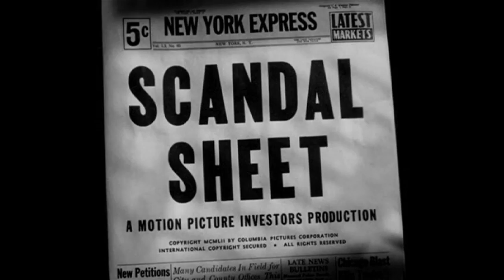2022 Kit Noir Film Festival Trailer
The Third Annual Dr. Saul and Dorothy Kit Film Noir Festival
Film Noir & the Jewish Experience: From WWII to the Blacklist

The 2022 edition of the Kit Noir Festival pays homage to the role Jewish filmmakers played in the creation of film noir, and it showcases films that speak to the Jewish experience during a time of extreme political turmoil.

Screenings will be accompanied by discussions featuring film scholars Ann Douglas, Noah Isenberg, Vincent Brook, and Steven J. Ross.